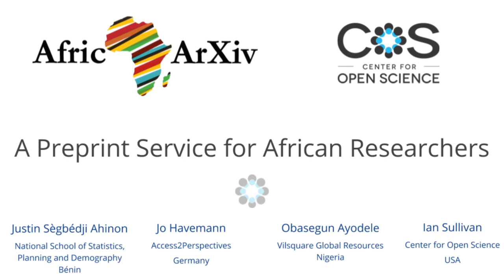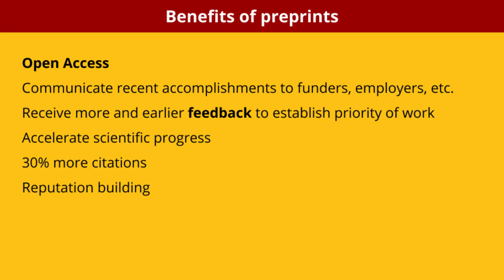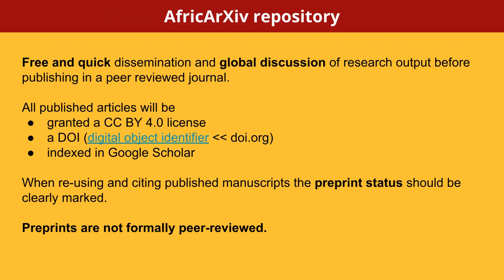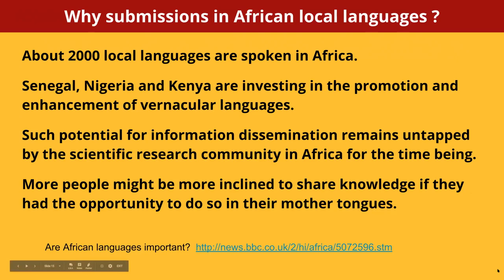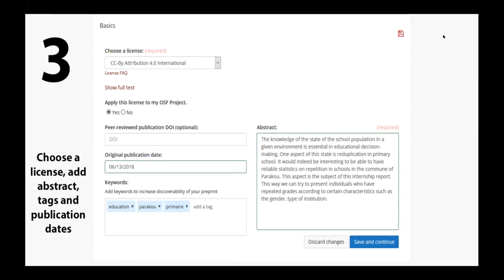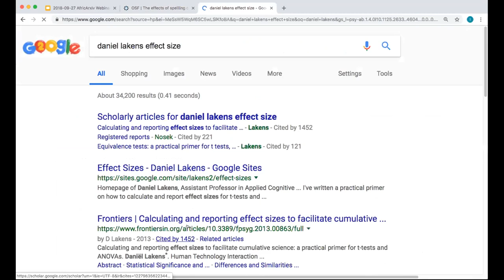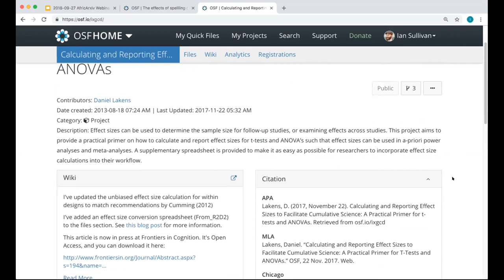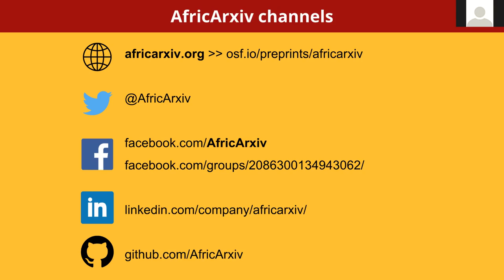Introducing AfricArXiv: A preprint service for African Scientists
This webinar introduces AfricArXiv, a new free preprint service for African Scientists. Participants see how to submit their own research for inclusion in the AfricArXiv collection as well as some of the advantages that doing so can bring in terms of wider sharing of knowledge and an increased opportunity to build collaborations in and outside of Africa.

Participants also learn about OSF, the technology behind AfricArXiv, and how they can use it in their own research. OSF is a free, open source web application built by the Center for Open Science, a US non-profit. OSF is part collaboration tool, part version control software, and part data archive, designed to streamline workflows and increase efficiency.

Jo Havemann,
PhD– Trainer and Consultant in Science Communication

Justin Sègbédji Ahinon
Open Science Advocate
Co-founder at AfricArXiv
Co-founder & Manager at Open Science Club Parakou

Obasegun Ayodele
Vilsquare Global Resources
Nigeria

Ian Sullivan
Transparency and Openness Training Coordinator
Center for Open Science